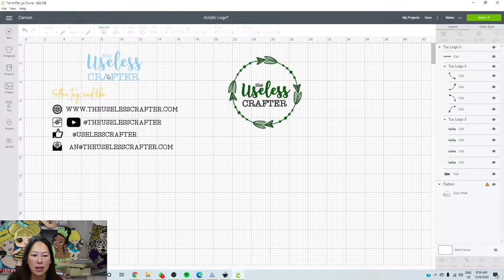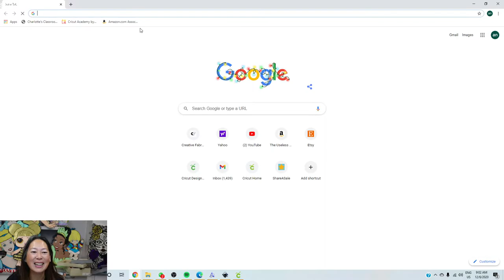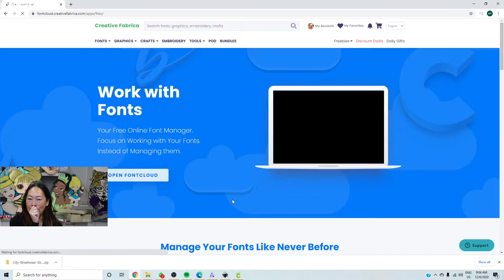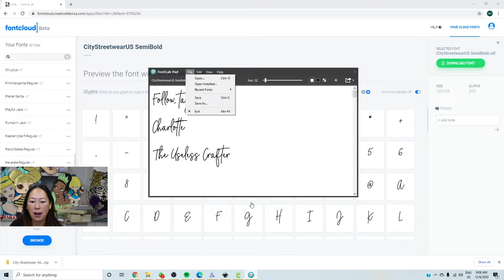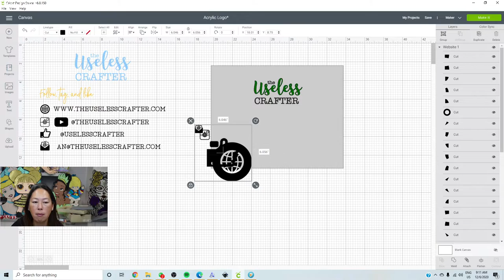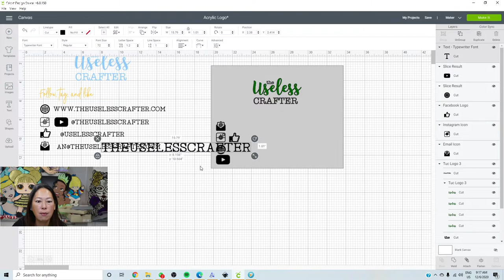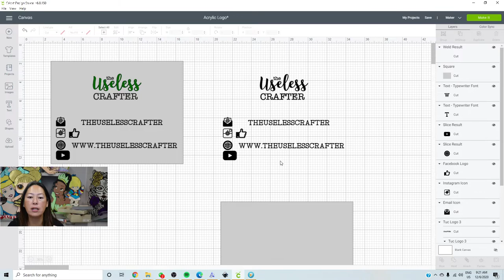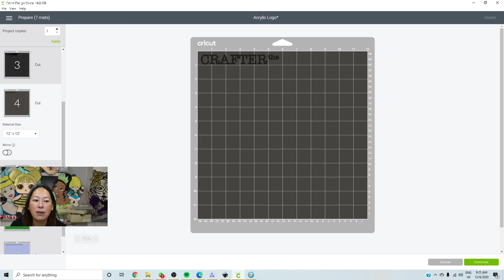DIY Business Logo onto an Acrylic Sign - Using Cricut Design Space Tutorial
Hello and welcome to a new video from The Useless Crafter! This time I will show you how to use different sites to download and upload, create a design within Design Space, and how to size.